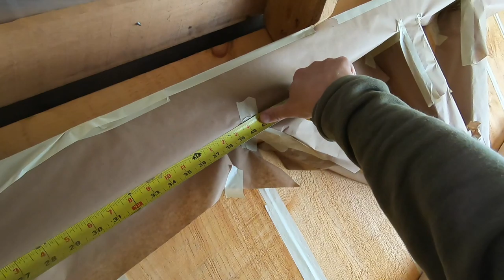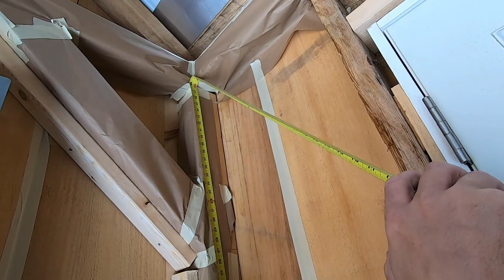This SHOULD Explain IT -- Next step getting the Post & Beam Barn Ready for Spray Foam Insulation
This SHOULD Explain IT -- The Next step getting the Post & Beam Barn Ready for Spray Foam Insulation

My Favorite Coffee COuldn't Start the Morning without it!

Daily Uploads!